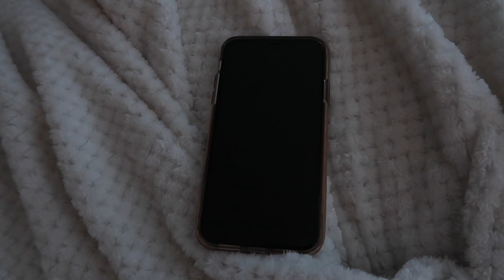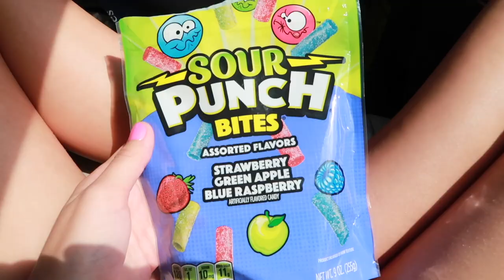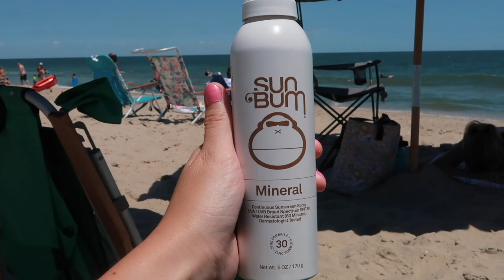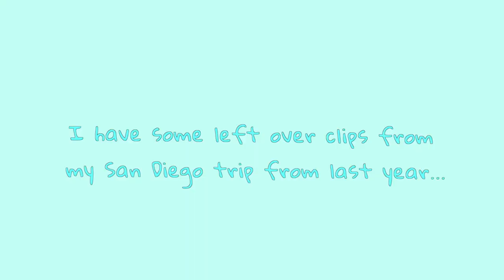come with me to MY PARADISE!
hey guys!

In today's video, I bring you guys along on my beach vacation with my family! I added a part of my San Deigo trip from last year! I hope you guys enjoy this video I worked super hard on it!

I also wanted to say I'm sorry for not uploading for the past few weeks. I've been trying to figure out what I want to do with my channel! I will be posting once a week from now on unless I have an extra vlog! I will be uploading every Friday!! leave some video ideas below!!!

2,224 💕